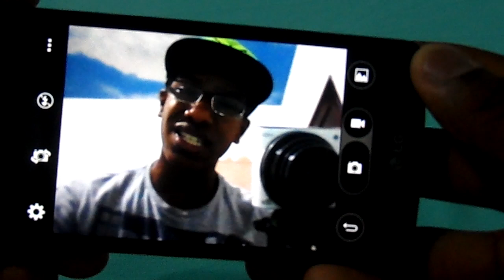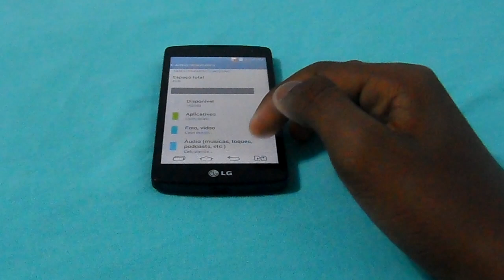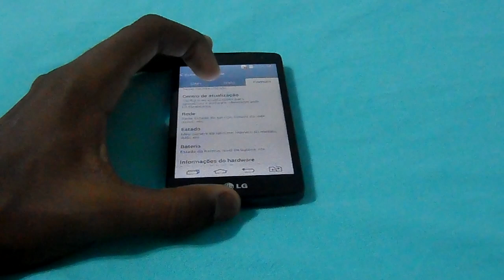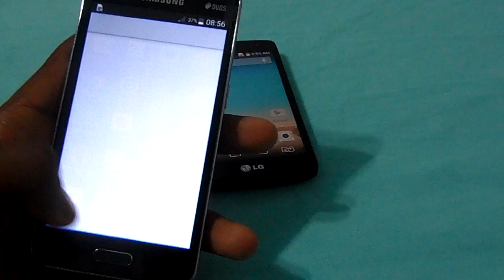5 Motivos para NÃO COMPRAR o LG G2 Lite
Quer comprar na Amazon?

Conteúdos do canal organizados para você !!

Motivos para comprar o LG G2 Lite Brasil
Motivos para comprar o G2 Lite Brasil
5 Motivos para comprar o LG G2 Lite Brasil
5 Motivos para comprar o G2 Lite Brasil
5 Motivos para comprar o LG G2 Lite
vale a pena comprar o LG G2 Lite Brasil
LG G2 Lite D295F
vale a pena comprar o G2 Lite Brasil
vale a pena adquirir o LG G2 Lite Brasil
vale a pena adquirir o G2 Lite Brasil
vale a pena adquirir o LG G2 Lite
vale a pena ter o LG G2 Lite Brasil
vale a pena ter o G2 Lite Brasil
vale a pena comprar o LG G2 Lite
vale a pena adquirir o G2 Lite